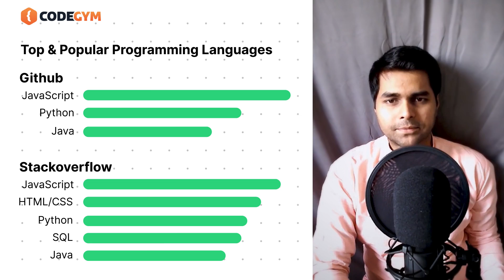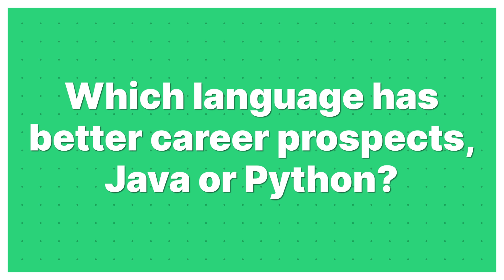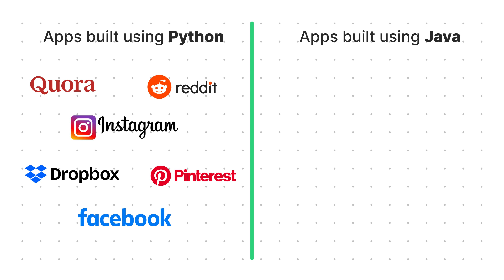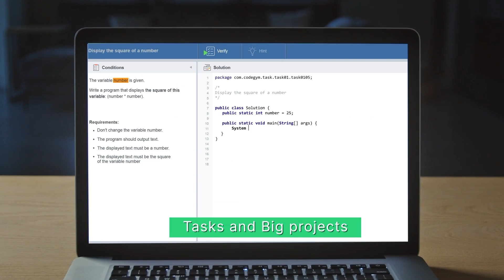Java or Python? Which programming language is better?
We continue a series of videos with a career consultant at CG University Shubham Dumbre, in which we talk about training, job search, and career building.

In this video, Shubham Dumbre answers which language is the best choice for learners with zero experience in coding. So, here is the head-to-head comparison of Java and Python.

Become a Java Developer with CodeGym University: live lessons with mentors, coding projects, certificate and help with landing your first job.

Timestamps:
00:00 – Intro
00:18 – Which language is more popular?
00:43 – Which language has a better performance?
01:10 – Which language is easier to learn?
01:52 – Which language has better career prospects, Java or Python?